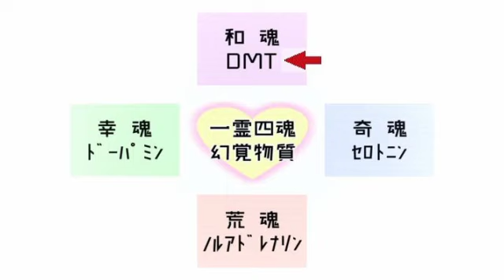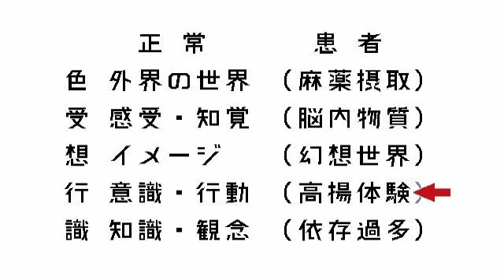プロファイリング 麻薬使用者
■ NEO心理学リストはこちら